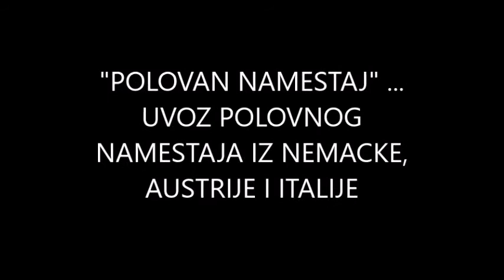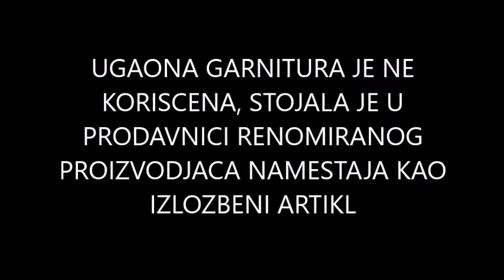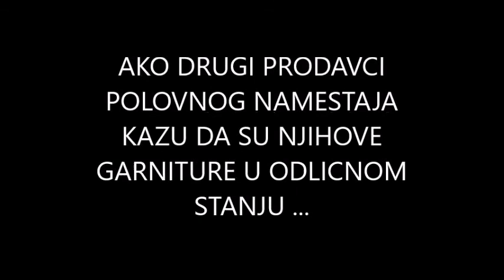"Polovan namestaj" uvoz iz Nemacke, Austrije i Italije !!! Gebrauchte Möbel! Used furniture!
CENA 850 €

IZVAREDNA. . . PERFEKTNA. . . EXTRA! ! ! Ugaona kozna garnitura sa tabureom EXTRA STANJE! ! ! POSEDUJE I SISTEM ZA RAZVLACENJE U LEZECI POLOZAJ ! ! ! KOMPLETNO SVAKI DEO GARNITURE POKRIVEN KOZOM ! ! ! Nasloni za glavu se steluju po vasoj volji! ! ! KAO NOVA, JER JESTE NOVA! ! ! Ne koriscena, stojala u izlozbenom salonu renomirane proizvodjaca namestaja ! ! ! GOVEDJI BOX! ! ! Garnitura je od izuzetno kvalitetne PRAVE koze. Dimenzija 260 cm x 168 cm. Dimenzije taburea 60 cm x 60 cm. Garnitura je prelepe braon boje! ! ! Uzivo izgleda FENOMENALNO, jos bolje nego na slikama! ! ! Uvoz NEMACKA! ! !

NAPOMENA! ! !